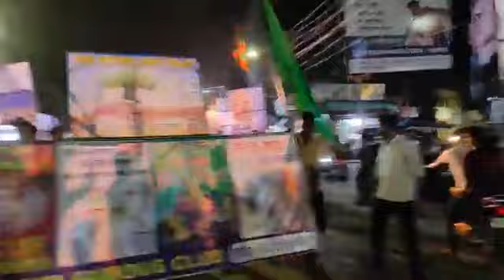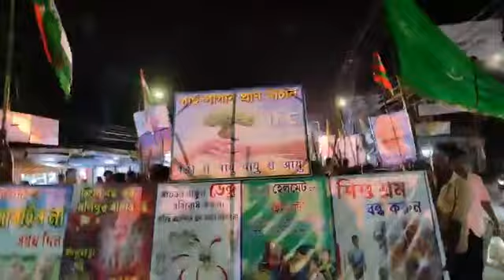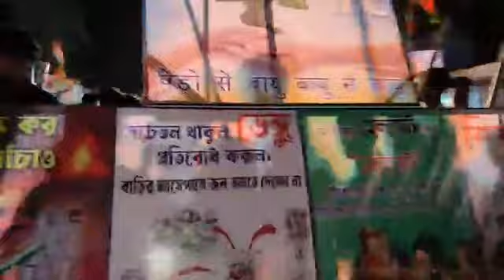🔴 Tazia procession of Famous club Islampur | Muharram